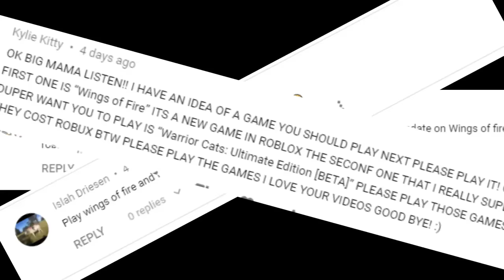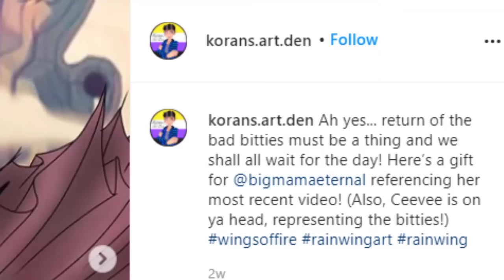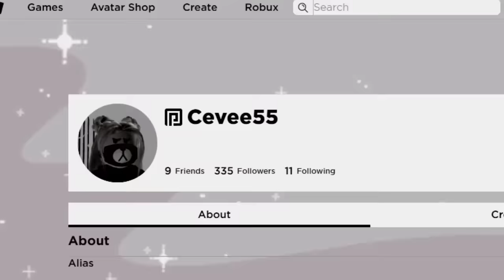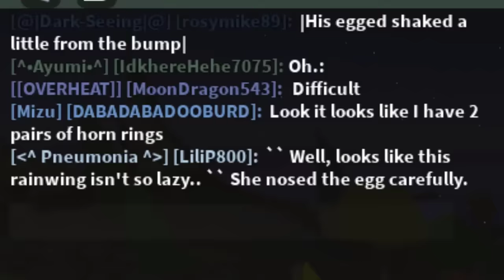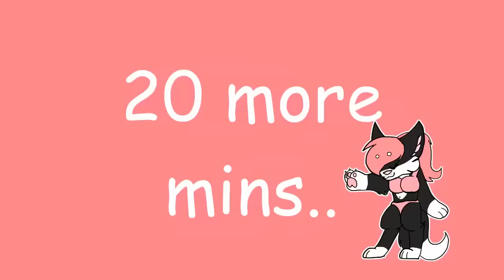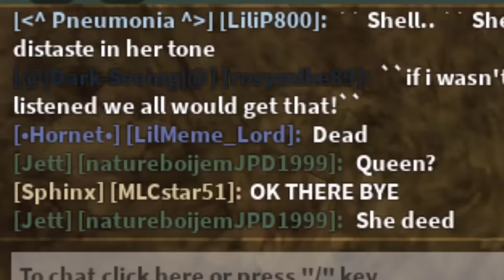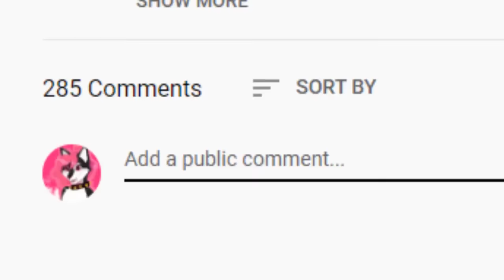WE ESCAPED! On Wings of Fire Roblox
Hey guys! What’s up? In today’s video I decided to test out the new silk wing model on wings of fire which was really nice. I also finally got to start my own roleplay for the bad bitties! Hopefully they bring back the actual bad bitties soon *cry* anyways ENJOY!